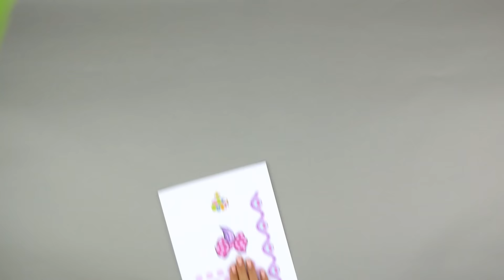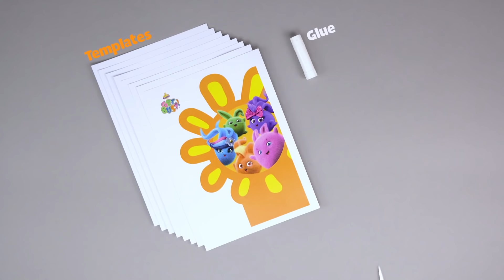SUNNY BUNNIES - How to Make a Sunny Bunnies Desk Tidy | GET BUSY COMPILATION | Cartoons for Children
FOR SUNNY BUNNIES MERCHANDISE, BOOKS & GAME:
UK: